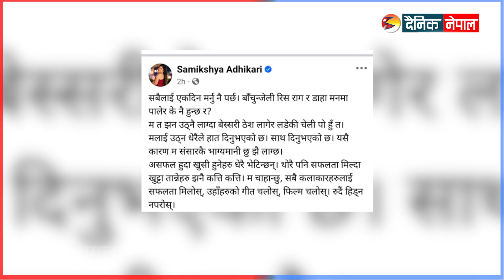समिक्षा अधिकारी भन्छिन्– म संसारकै भाग्यमानी छु झैँ लाग्छ || Dainik Nepal